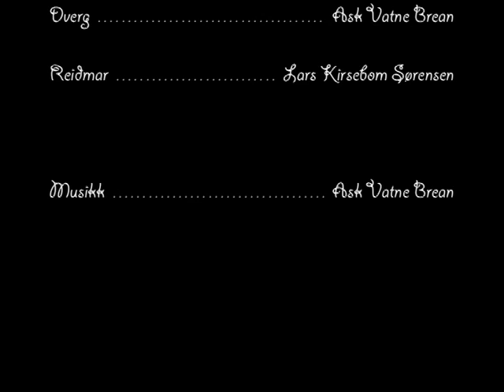Reginsmål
To a school project about norse mythology.